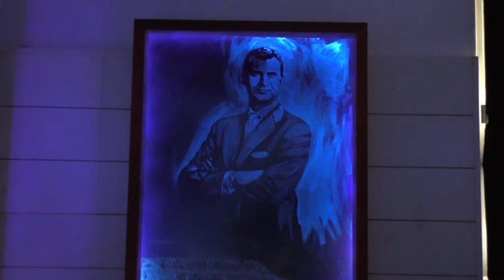Premios Príncipe de Asturias 2014 en Oviedo10